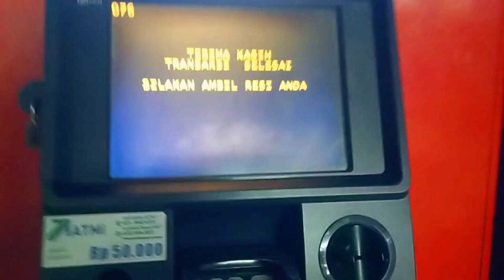Aktifitas minggu pagi ibu rumah tangga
Slamat pagi, slamat beraktifitas